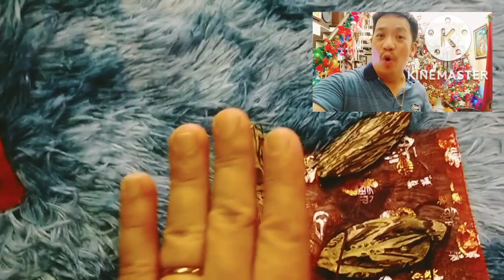KONTRA OLATS KONTRA MALAS, KUNG LAGI KANG TALO SA SUGAL AT MAHINA ANG BENTA MO...LAGING WALANG PERA!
ILAGAY MO ITO SA BULSA MO... Kontra Olats, Kontra Malas, Lagi kabang Talo sa Sugal Mahina ang Benta ng Negosyo mo... lagi kang walang pera at Baon na baon sa Utang, e eto na Subukan mo ito ang Napaka Powerful na Pampasuwerte at Pangontra Negativities sa Buhay mo... Ang Sancti ng Ama o Baston ni David